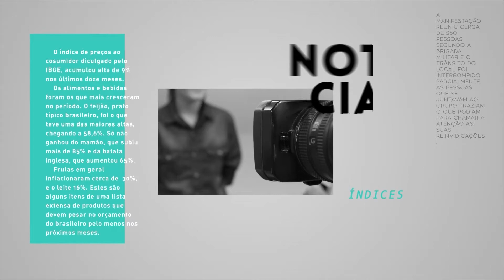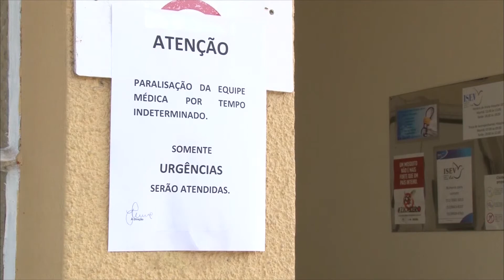Boletim Informativo 07/03/2017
No Boletim Informativo de hoje você vai ver entrevista ao vivo sobre Jovem Aprendiz e médicos de Estância Velha em greve.